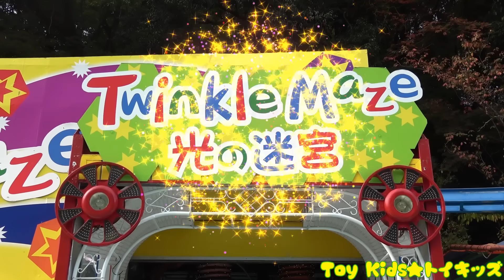レオくんのコンビニ屋さん！アンパンマンあかちゃんが買いに来てくれたよ！ トイキッズ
レオくんのコンビニへアンパンマンあかちゃんとばいきんまんあかちゃんが買い物に来たよ♫